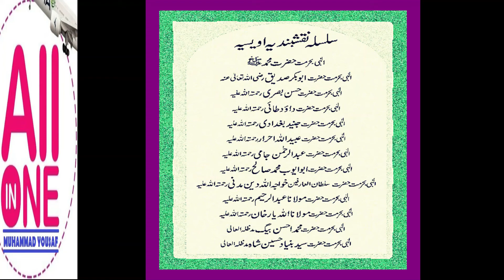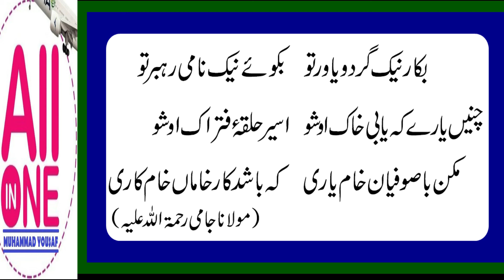صوفی kacha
Friendship of a man with a kamil sufi by Hazarat Muhammad Ahsan Baig sahib